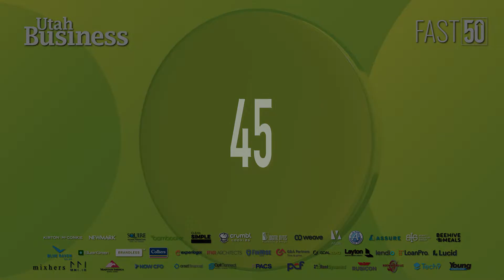2022 Utah Business Fast 50 Award | 45: Max Connect Digital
Utah Business is proud to host the annual Fast 50.
Fast 50 companies are established companies selected based on a combination of revenue growth and total revenue and are vetted by Squire and Co. for financial accuracy. They are ranked in order of 2021 growth. Companies must be doing business for at least two years.

In addition to the Fast 50, Utah Business also recognizes emerging companies—those companies who have not been in business the required two-plus years, but who are already showing exponential growth.

At the Fast 50 event, we reveal each company’s individual ranking as we count down from 50 to 1. All winners and their rankings will then be featured in the September issue of Utah Business.